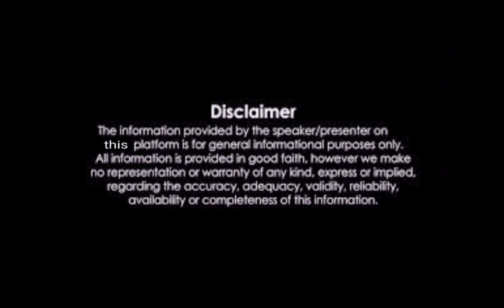কিছু কথায় - কিছু আড্ডায় : শ্রীযুক্ত রতনলাল রায় (কবিতা অনুরাগী মানুষ এবং আবৃতিকার)